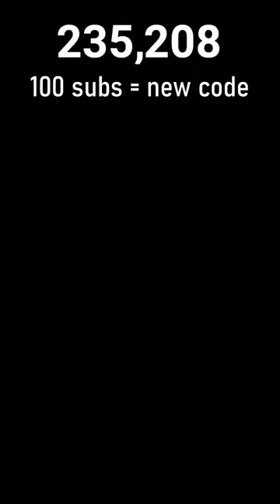Gorilla Tag NEW MAP UPDATE Livestream 🔴 100 subs = new code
gorilla tag live on new update new map new mechanic

new youtube shorts live meta lol

Check it out here:
 / therelaxedmovement